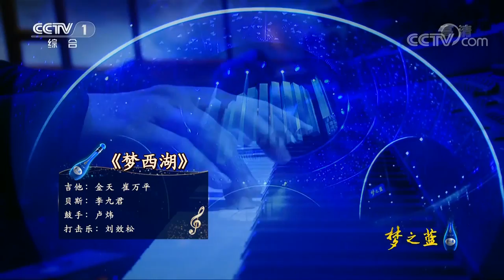[经典咏流传 纯享版]盛一伦唯美演绎《梦西湖》 尽显如梦如幻的西湖美景 | CCTV